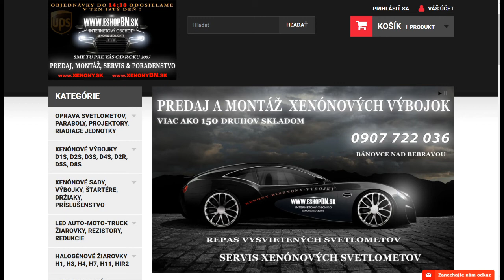Signalizácia cúvania 12 - 24V | 🛒 eshopBN.sk 📞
Signalizácia cúvania 12 - 24V

Akustická signalizácia cúvania. Vydáva prerušovaný výstražný signál používané na upozornenie osôb pohybujúcich sa pri cúvaní za vozidlom.

Výrobok je ideálny pre použitie v osobných automobiloch, dodávkach, karavanoch, autobusoch, nákladných vozidlách.

Technické parametre:

• napájacie napätie: 12 - 24 V

• absorbovaný prúd: 0,5 A

• akustický tlak: 105 dB

• výkon: 10W

• rozmery: ø 58 x 80 mm